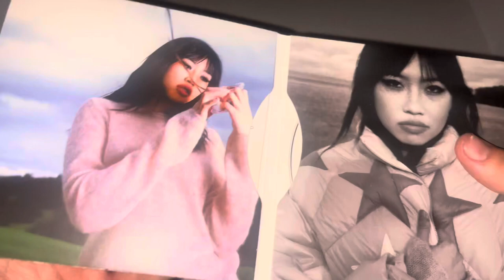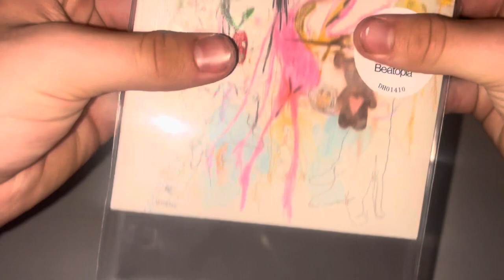Beatopia CD Unboxing